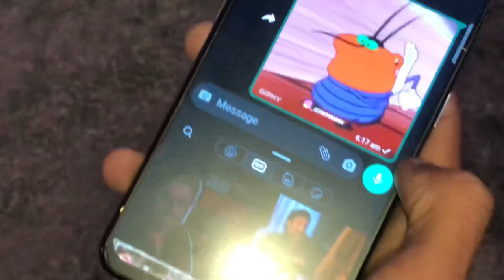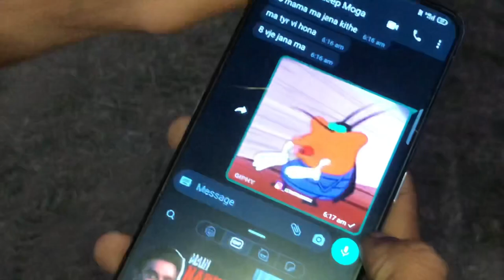Football khedan da time tan sara kandh tpaun vich lang gya 😂 | JOBAN RAMGARHIA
VIDEO HIGHLIGHTS
Which matches are going on in football?
Where can I watch football match today?
What is the timing of football match?
What is FIFA full name?
Who invented football?
Is football on Hotstar?
What is football?
Does Hotstar show football?
What is Rule 7 in football?
Why is football 90 minutes long?
Is football a foot long?
What is final pass in football?
How many minutes is a FIFA match?
How do you play football?
Who won the 1st world Cup?
Who is president of FIFA?
How can I contact FIFA?
Who is father of football?
What country started football?
When Tata IPL 2024 will start?
Chennai Super Kings head coach Stephen Fleming said on the eve of the IPL 2024 opener that he expects MS Dhoni to play the entire season, adding that the former captain's fitness is better than what it was in the previous season.
Guru Nanak College Moga
What is the main food of Moga?
What is special in Moga?
For which thing Moga is famous for?
What is the full form of Moga?
How big is Moga city?
Nature Park Moga
AFC World Cup Qualifying
Chinese Taipei. Kyrgyzstan.
Pakistan. Jordan.
Australia. Lebanon.
Japan. North Korea.
South Korea. Thailand.
Myanmar. Syria.
Hong Kong. Uzbekistan.